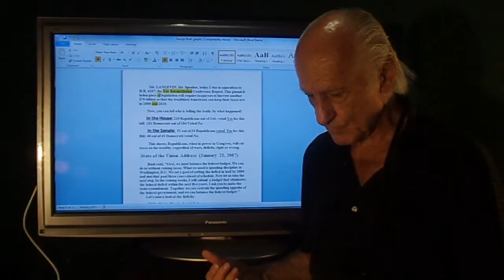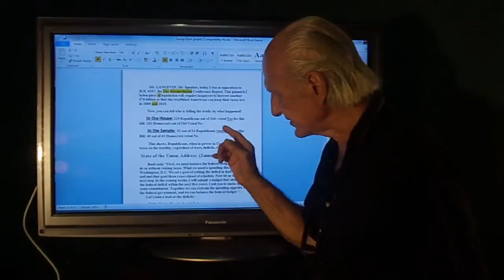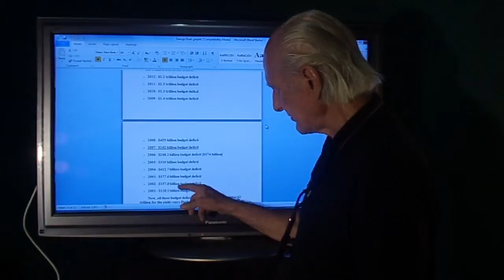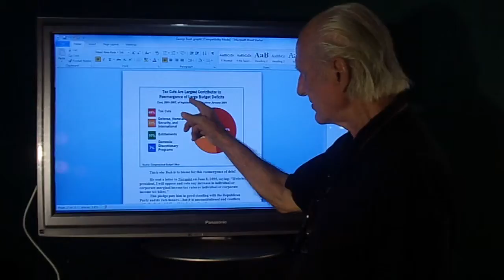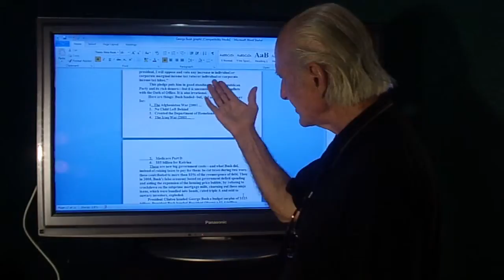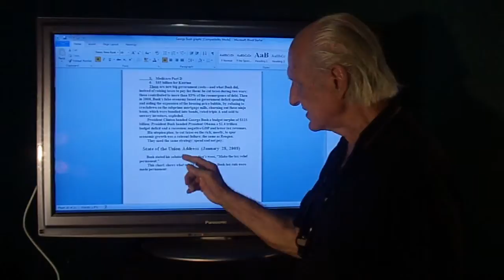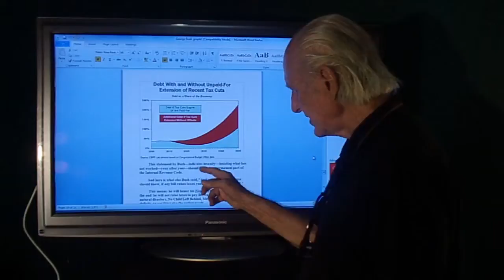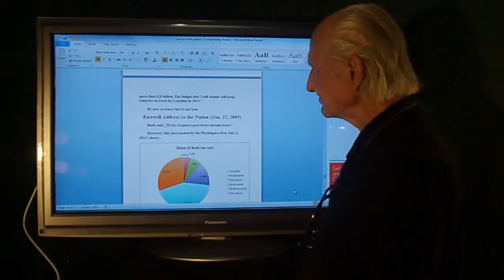Public Enlightenment Message #10 (3/4)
Part 3 of Did you know that George W. Bush was a conman, the same as President Ronald Reagan.